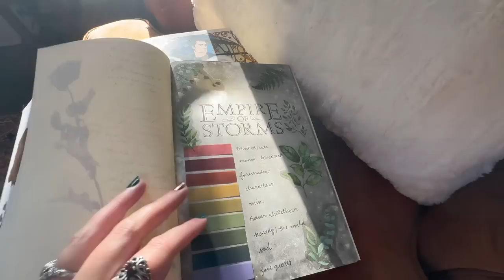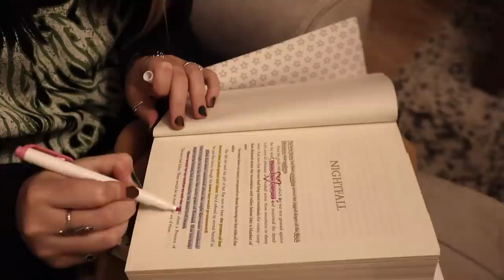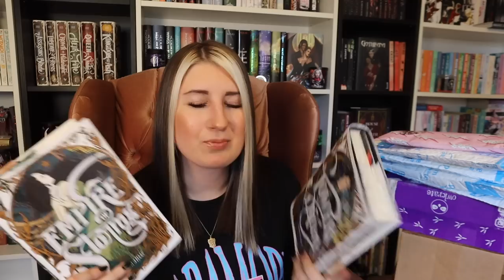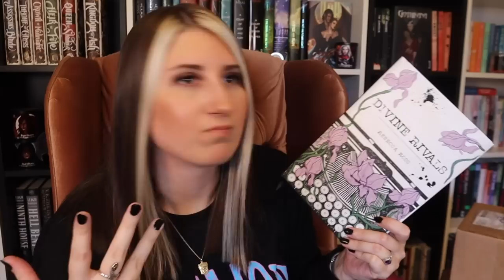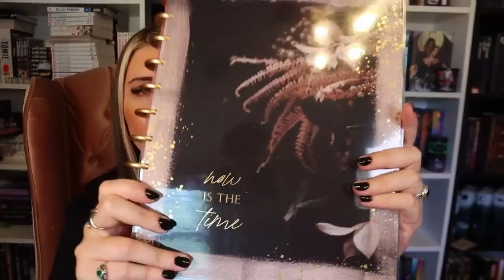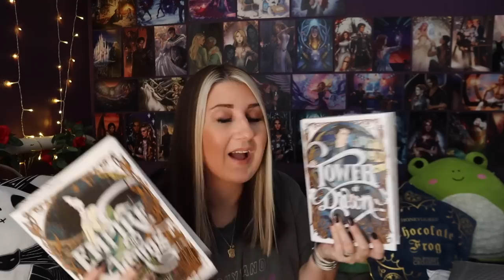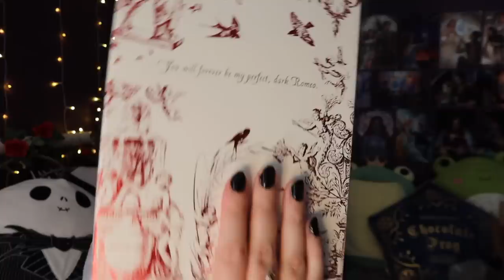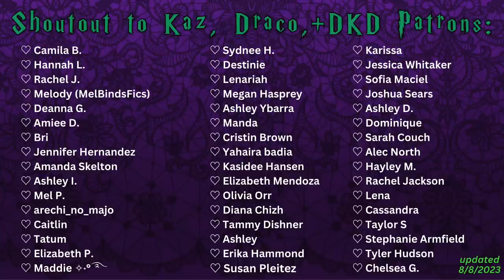READING VLOG 9 ♡ book haul, annotating, reading 8 books, unboxings, setting up new planner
reading vlog #9 of 2023

b o o k s  r e a d:

this video is about: long reading vlog, dramione, book shopping, reading vlog, dramione, fan fiction, annotating, reading vlog, book haul, book mail, opening packages, romance books, booktube, lifestyle reading vlog, dramione fanfiction, annotate with me, big bad wolf series by charlie adhara, sarah j maas, apple pies and other amends